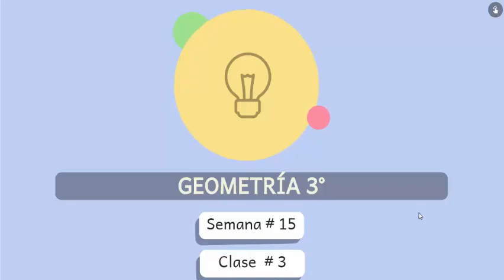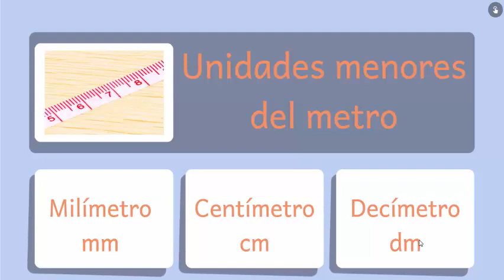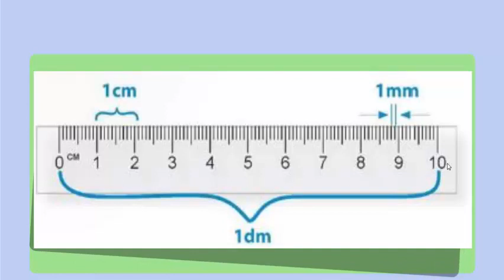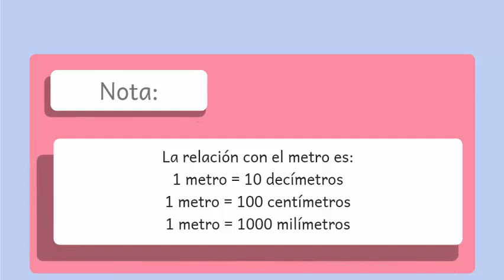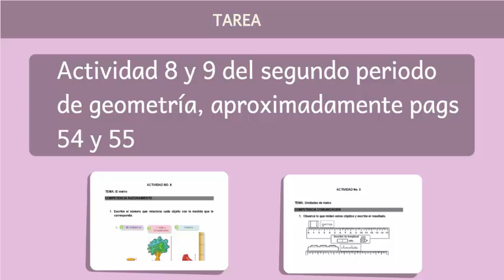Geometría 3°. Semana # 15. Clase # 3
Unidades menores del metro